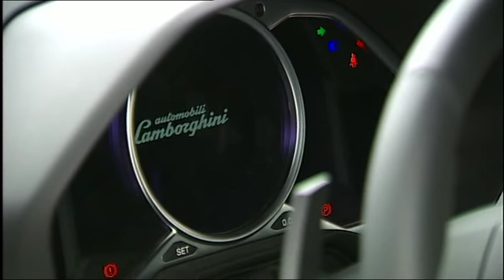El Lamborghini Aventador - español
Lleva el nombre de un conocido toro de lídia español.  Su óoptica nos recuerda a los de los aviones de las "Flechas Tricolores", el escuadrón de vuelo acrobático de la Fuerza Aérea Italiana. Quien quiera dormar a este toro italiano, por ahora tiene la pelea perdida, porque de la fábrica de Sant'Agatha Bolognesa saldrán sóolo 700 unidades anuales. Y por ahora la lista de espera es de 18 meses.  Todo ello a un precio mínimo de 312 mil euros.